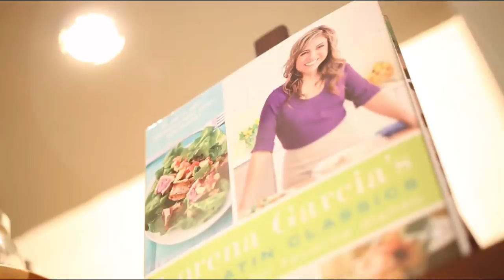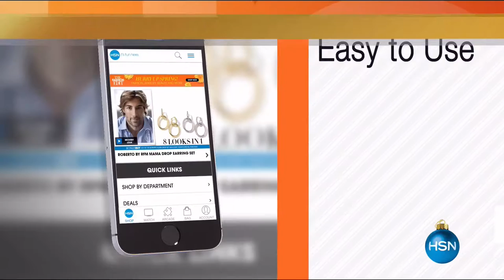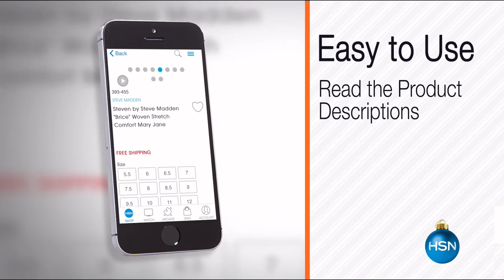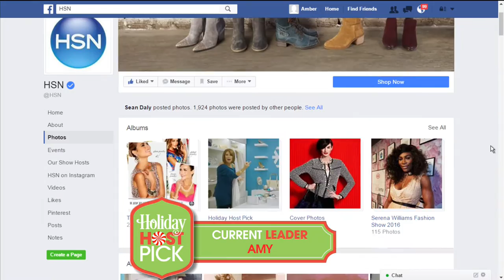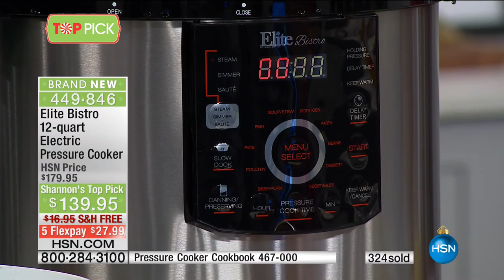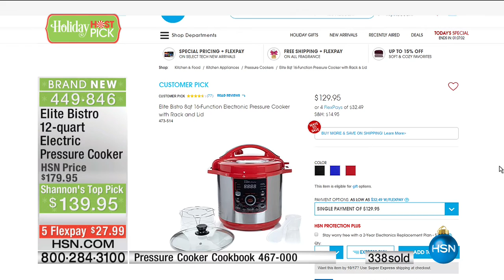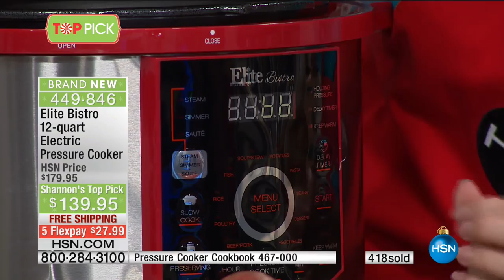HSN | The List with Colleen Lopez 10.13.2016 - 10 PM